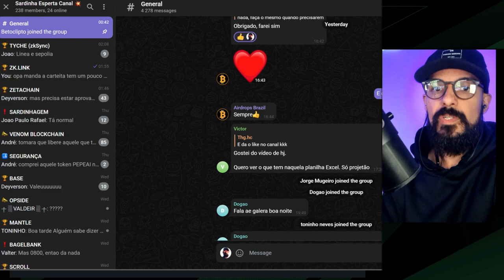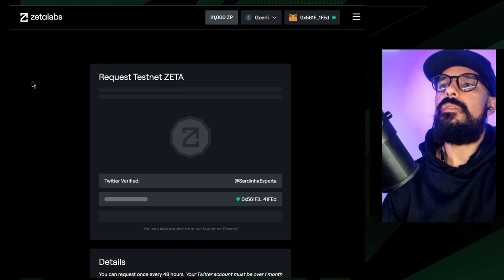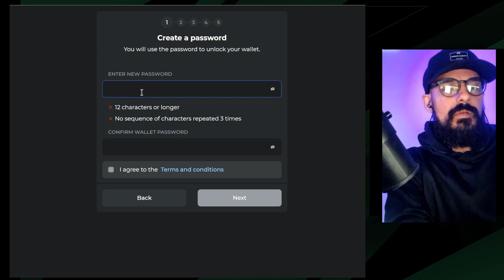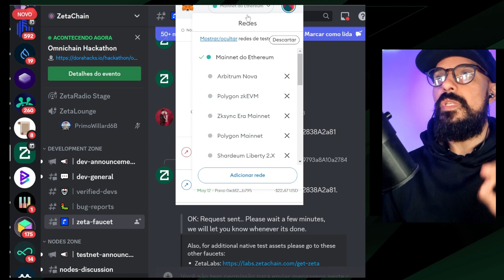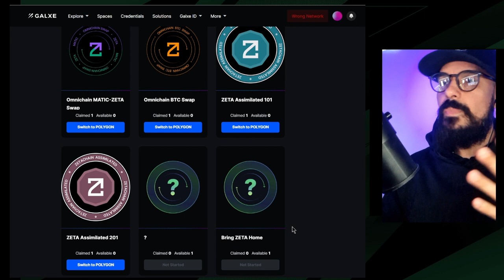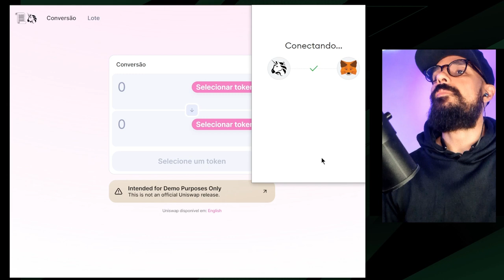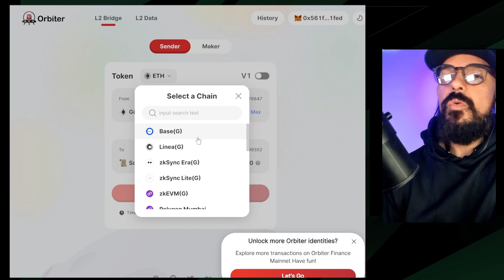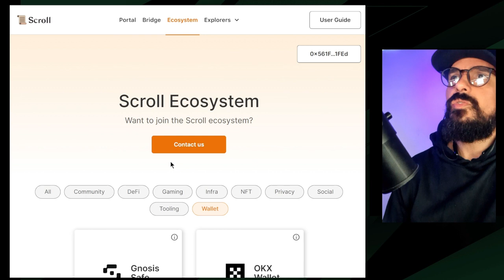💥ATUALIZAÇÕES (ZETACHAIN e SCROLL)💥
💥Fala seus sardinheiros!

👉Nesse video eu mostro o passo a passo completo com detalhes!

(FAUCET GOERLI)

🔥 BURNWALLET sempre!